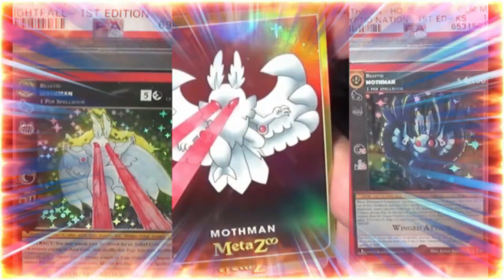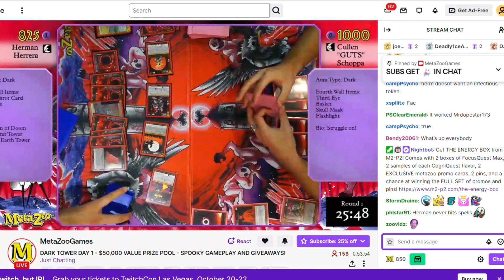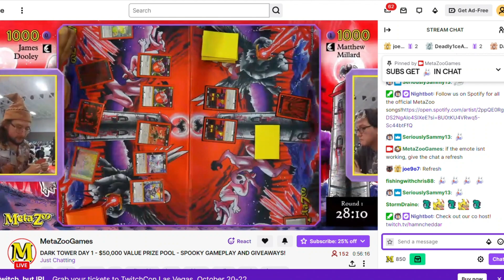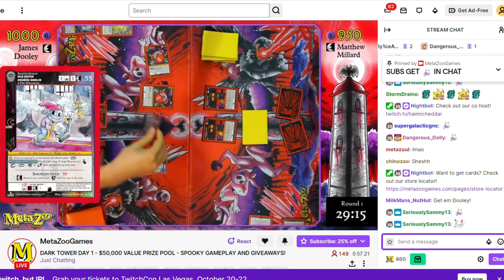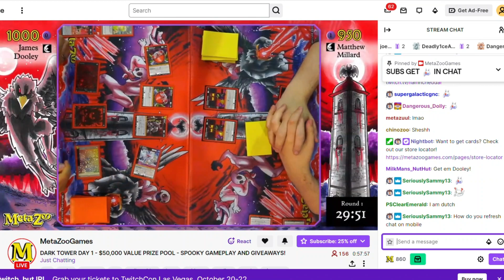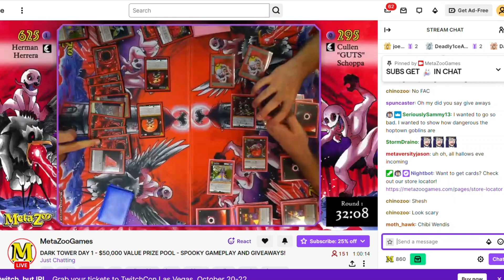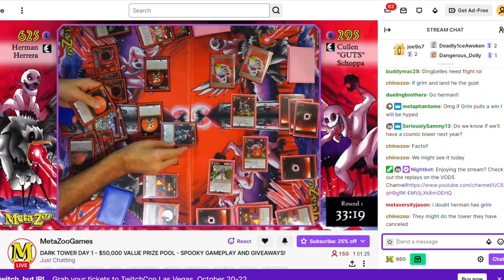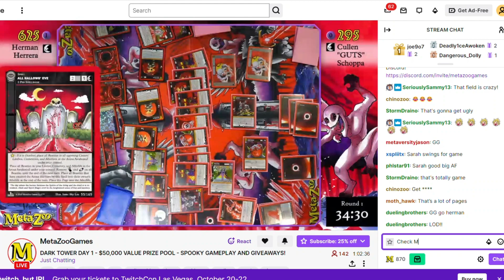MetaZoo Dark Tower - Herman Herrera EPIC WIN !!